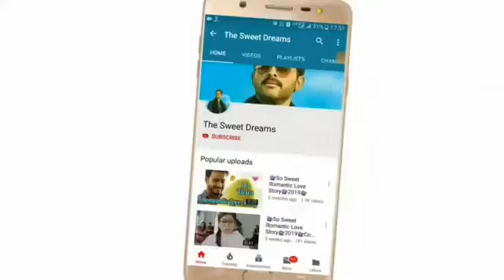love story romantic hindi whatsapp status videolove story romantic hindi whatsapp status video